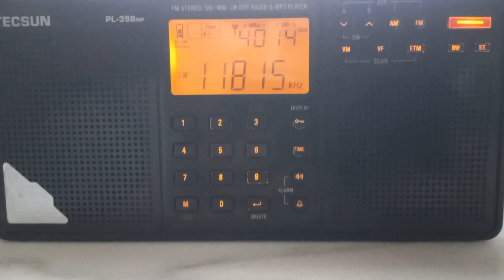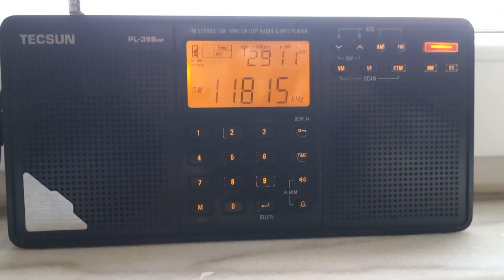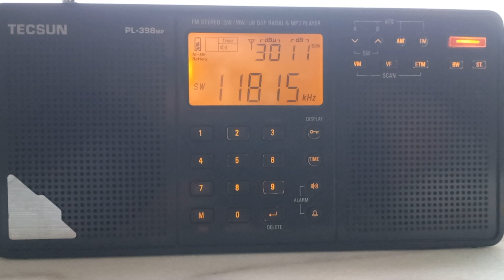Sw11815 khz Türkiyenin sesi Radyosu, nda Ankaragücü Basakşehir Futbol Karşılaşması